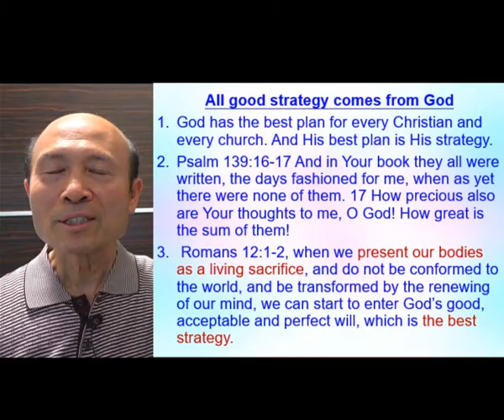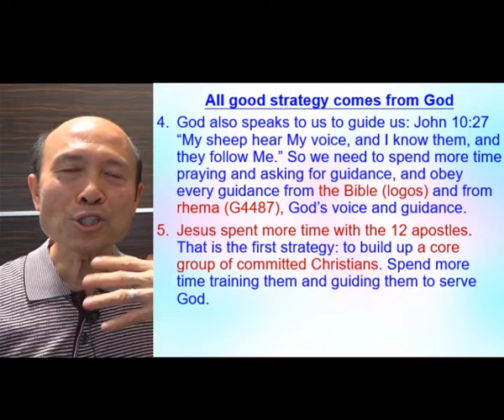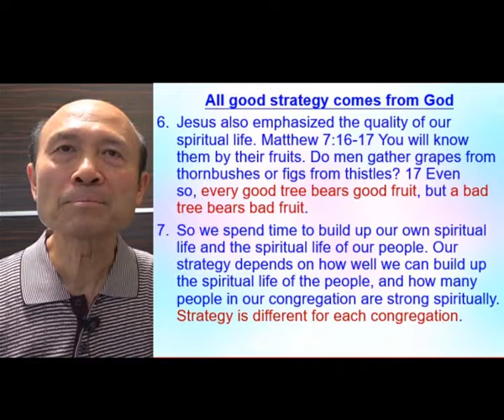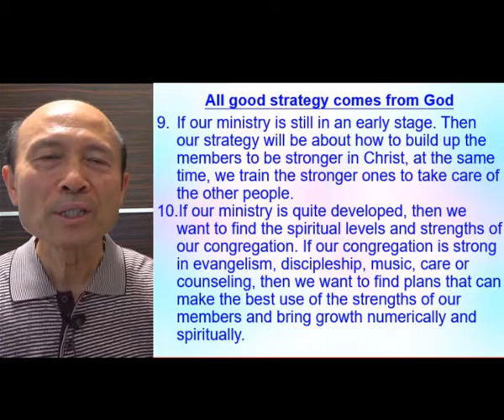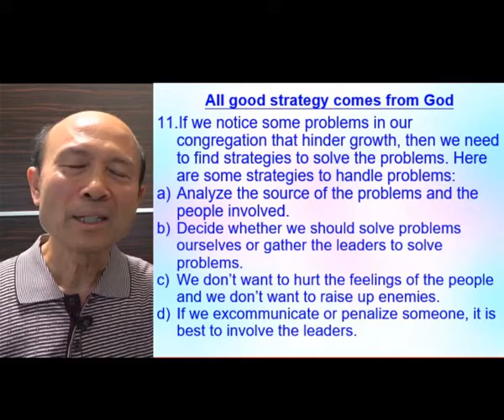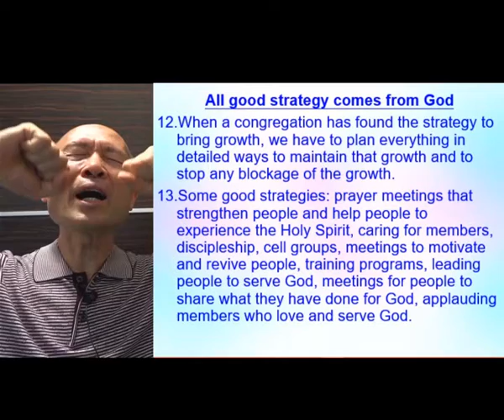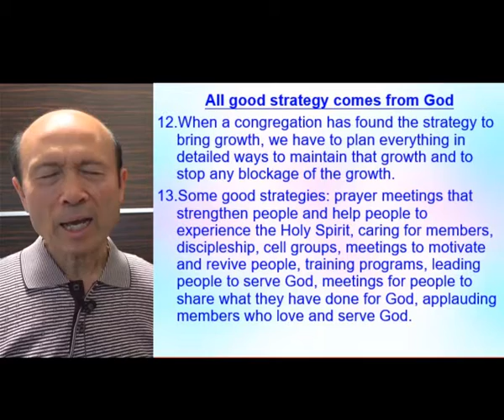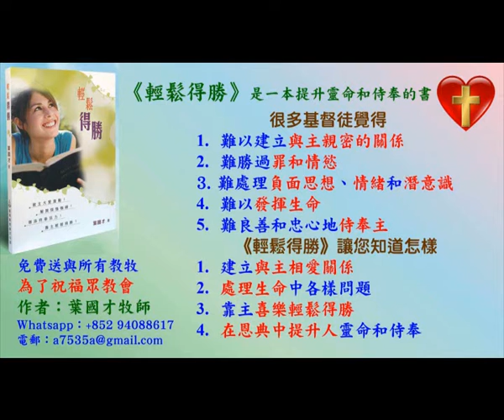Finding strategy for ministry 5 -2021 – Pastor Yip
Finding strategy for ministry

4. 與主的關係：怎樣建立與主相愛的關係，怎樣從主的愛得力，怎樣深信神的供應和計劃。
5. 處理生命：怎樣不被人、罪、負面思想情緒和潛意識、婚姻和生活的問題、和侍奉的問題影響。
6. 進入不同層次的侍奉：侍奉可以由簡單的生活見證，到建立別人的靈命，或進入策略性的侍奉。

《輕鬆得勝》的特色：
5. 一目了然：簡單知道怎樣處理和發揮生命。
6. 有實際可行的方法：我和很多人曾20年實際地應用。
7. 可以輕鬆喜樂地得勝：可以在恩典中輕鬆喜樂地處理任何問題，不需要在壓力下成長。因為耶穌的軛是容易的，而神喜悅我們任何真心的努力。
8. 活出《輕鬆得勝》並不太難：處理和發揮生命並不是遙不可及。

祝福你！